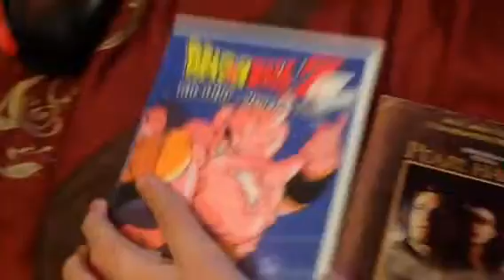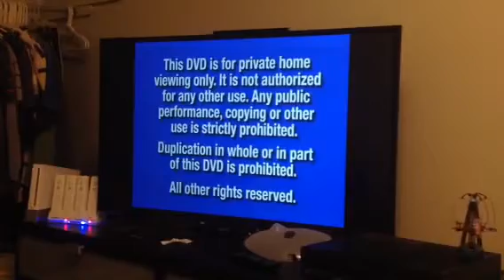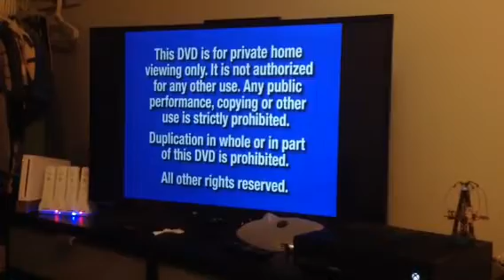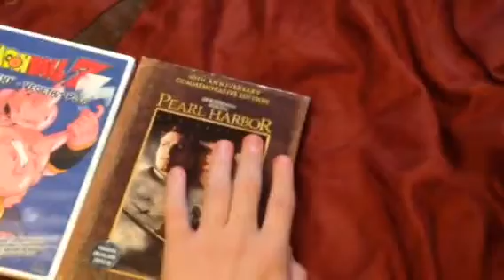Double feature DVD opening #8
Back to doing VHS and DVD Skits,
This is my most longiest awaited DVD opening
Ever,
See if you like it.
Btw, I turned 15 recently